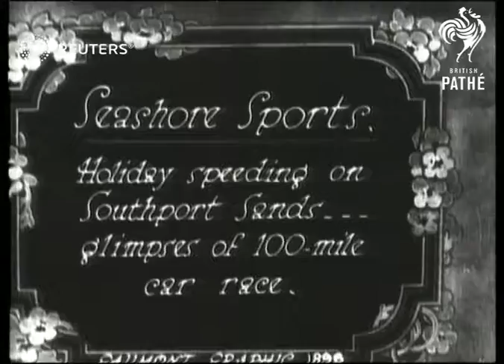SPORT: Motor racing: 100 miles car race at Southport (1929)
Motor racing on Southport Sands.

Full Description:

SLATE INFORMATION: Seashore Sports. Holiday speeding on Southport Sands... glimpses of 100-mile car race.

ENGLAND: Southport:
EXT
Racing cars along round circuit on sand as spectators watch from sand dunes
Stewards run onto circuit to help driver turn over overturned car
Winners remove helmets and leave car as people wave
Background: Motor racing on Southport Sands.